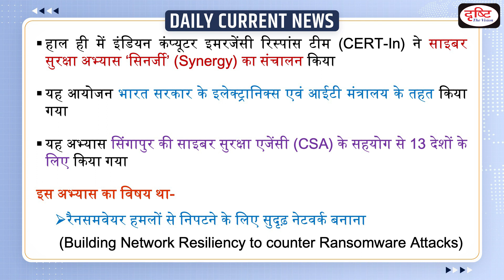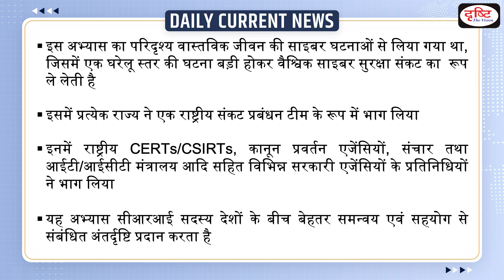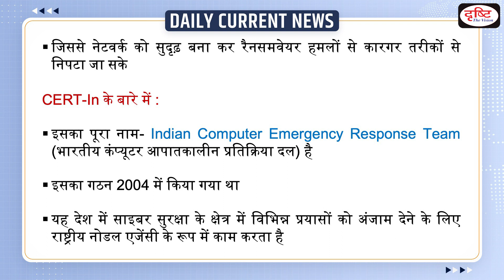Cyber Security Exercise ‘Synergy’ Conducted : Daily Current News | Drishti IAS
Recently, CERT-In, in collaboration with Cyber Security Agency of Singapore (CSA), successfully designed & conducted the Cyber Security Exercise “Synergy” for 13 Countries.

1. Videos by Dr. Vikas Divyakriti

2. Concept Talk- By Dr. Vikas Divyakirti